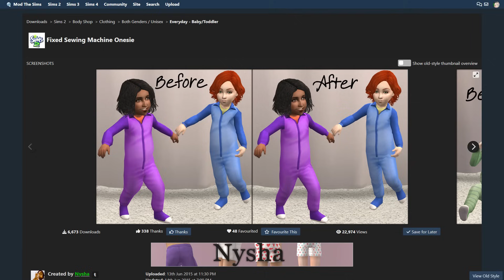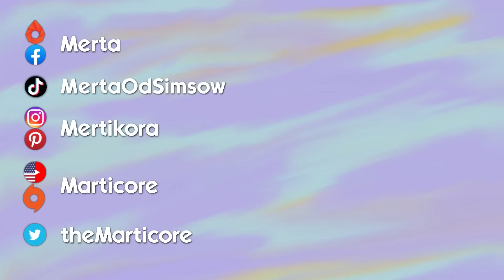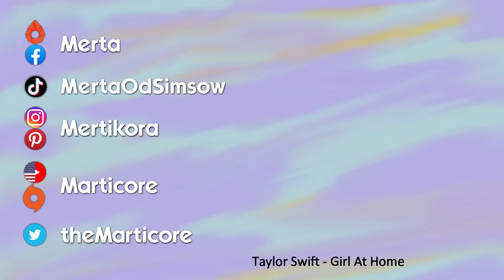Wzięło z zaskoczenia | Sims 2 Kwitnące Wzgórza #242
Willow rodzi, a Clover szokuje.